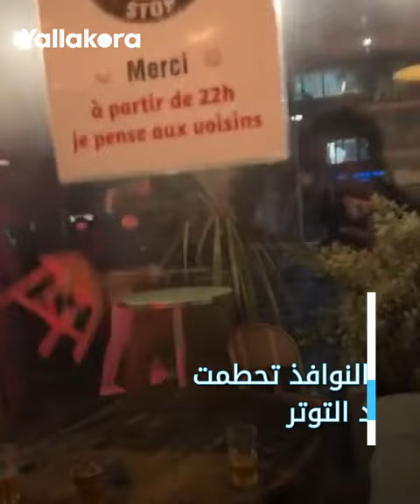مشاهد صادمة.. ألتراس باريس سان جيرمان يهاجم مشجعي نيوكاسل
اشتعلت قمة باريس سان جيرمان ونيوكاسل يونايتد قبل 24 ساعة من انطلاق الموقعة المرتقبة بينهما في دوري أبطال أوروبا، بعدما هاجم ألتراس PSG مشجعي "الماكبايس".